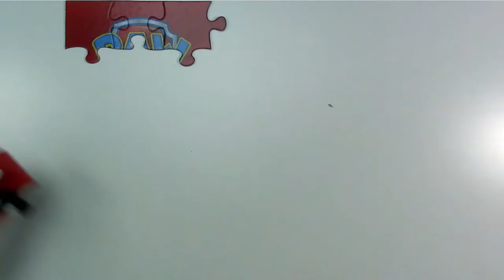Paw Patrol Puzzle 48 Piece Fun Marshall Chase Rubble Nick Jr Kids